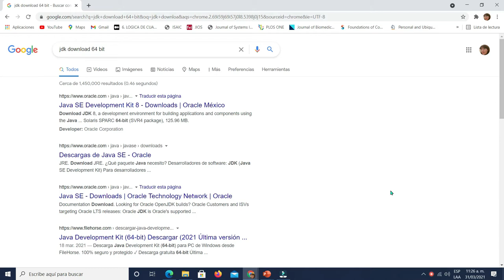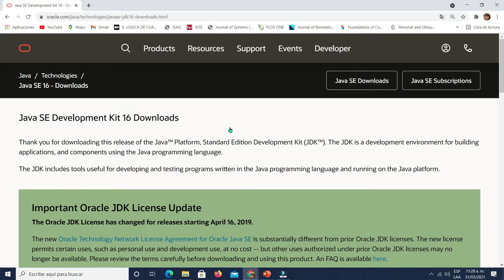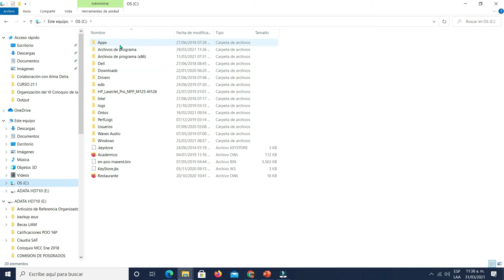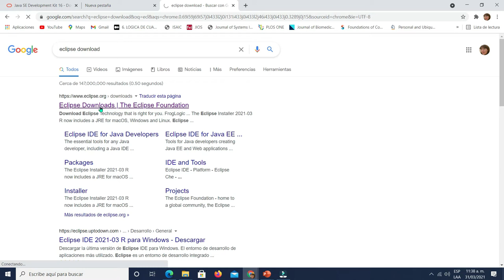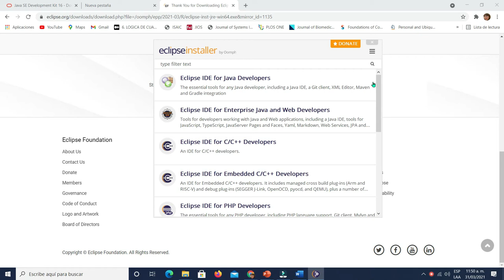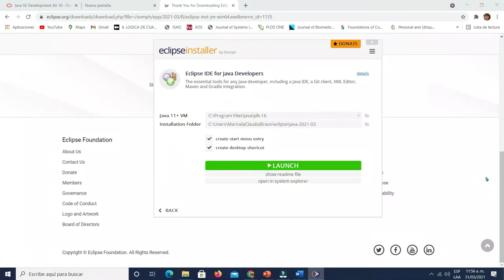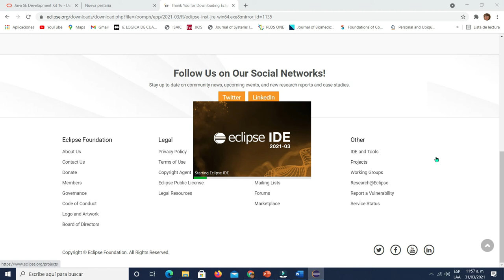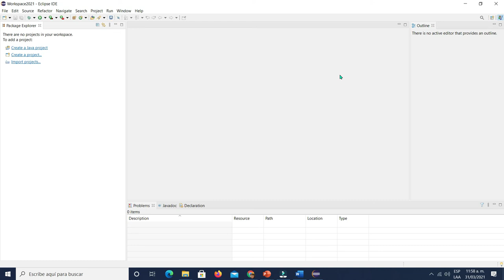Instalación de Eclipse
Se muestra el proceso de instalación de Eclipse